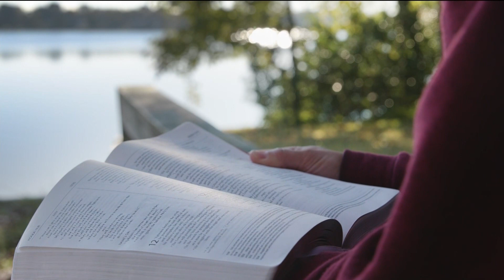Bedrogoztak, majd újra és újra eladtak - 700-as Klub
Mielőtt Chi tinédzser lett volna, egy férfi megerőszakolta. Két éven belül az emberkereskedők már drogokkal tömték és szexre kényszerítették . Chi úgy érezte, nem mondhatja el senkinek. különben a húgait megölik.